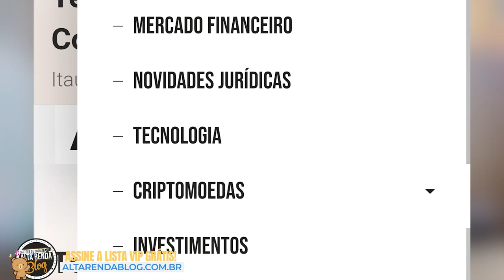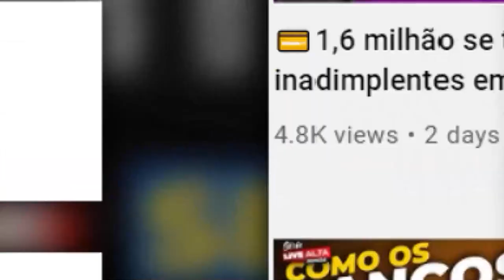💳SERÁ QUE O PIX COBRARÁ TAXAS MESMO? SE ISSO OCORRER COMO VOCÊ DEVE FAZER PARA NÃO PAGAR AS TAXAS?